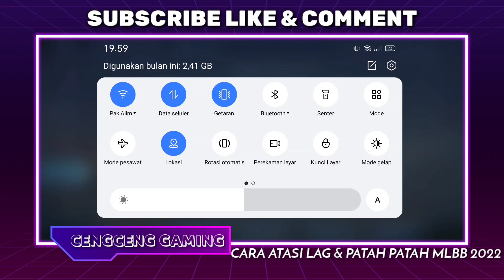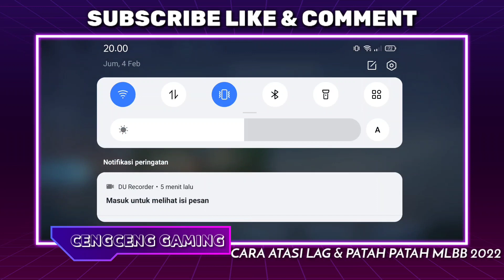CARA ATASI LAG DAN PATAH PATAH MOBILE LEGEND - PENYEBAB LAG PATAH PATAH MLBB SAAT WAR SETELAH UPDATE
(Bantu donasi bisa dengan via OVO, Dana, GoPay)

Berikan dukungan dengan cara berikut :
1. Like
2. Comment
3. Share